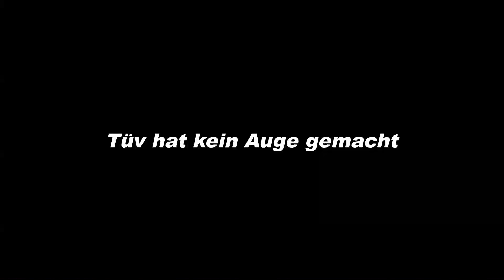Catwalk Wheelie Tutorial / Yamaha DT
Folgt mir auch bei Instagram